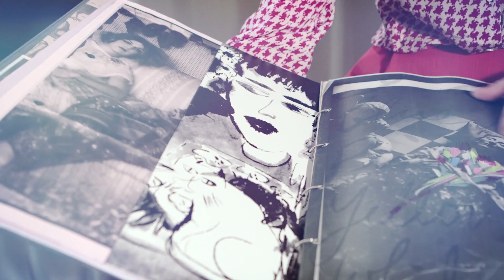H&M Design Award 2014: Finalist Henriette Tilanus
Henriette, 23, was born in Nijmegen, The Netherlands, and graduated from the ArtEZ Institute of the Arts in Arnhem. Henriette's collection is titled "Let The Dust Settle In", inspired by the eccentric style of Edith Sitwell, using textile experiments such as embroidering on plastic and creating abstract flowers from found materials.